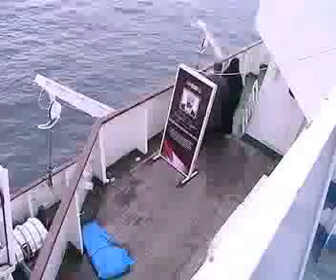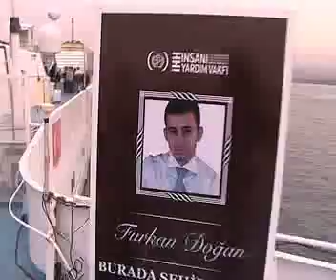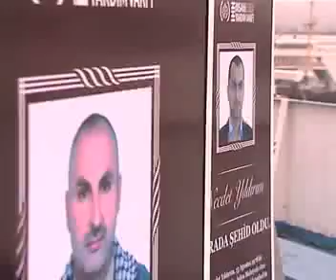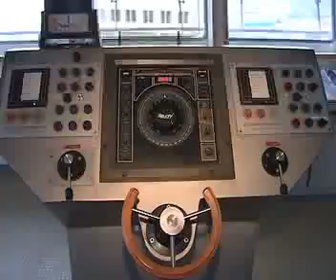MAVIMARMARA.mp4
Mavi Marmara İstanbul'da/27Aralık/Semanur SÖNMEZ YAMAN haberi/Kanal7